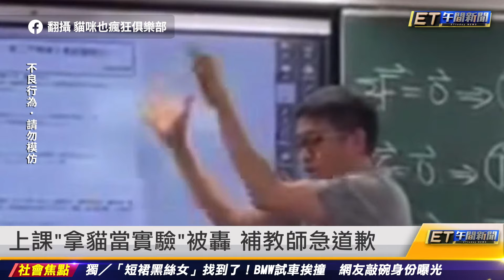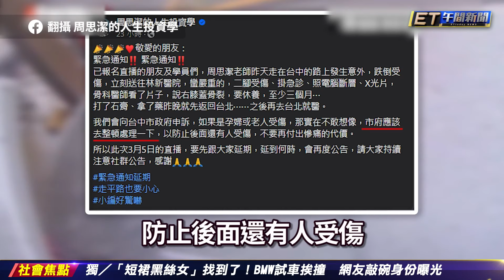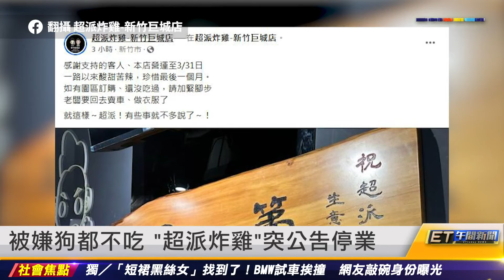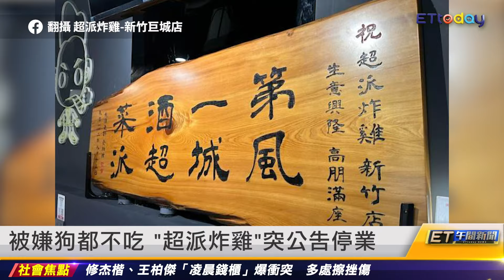上課「拿貓當實驗」被轟 補教師急道歉｜20240306 ET午間新聞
新聞內容

上課「拿貓當實驗」被轟 補教師急道歉
北捷變態男射臭水 吳念真廣告女模受害
周思潔台中街頭跌倒 正面趴地骨裂
男深夜「屎攻」娃娃機 沒擦屁股房東傻
被嫌狗都不吃 「超派炸雞」突公告停業
Toyz爆另有辣模女友 遭起底已成功離婚
夏克立提告網友恐嚇 改住律師樓
獨/BMW試車挨撞 短裙黑絲女找到了